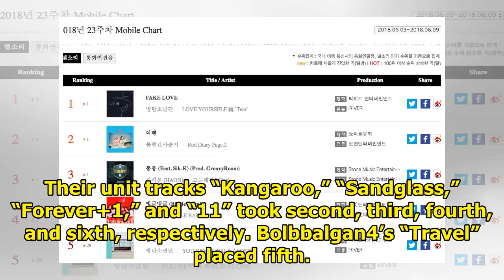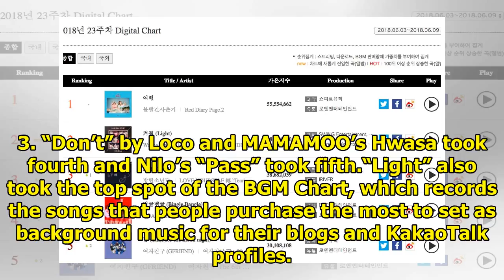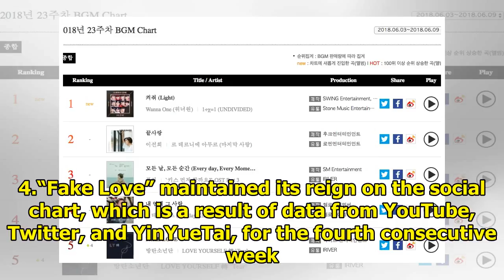Bolbbalgan4, Wanna One, And BTS Top Weekly Gaon Charts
Display. Sharethrough. Soompi.1x1 On June 14, Gaon revealed chart results for the week from June 3 t...